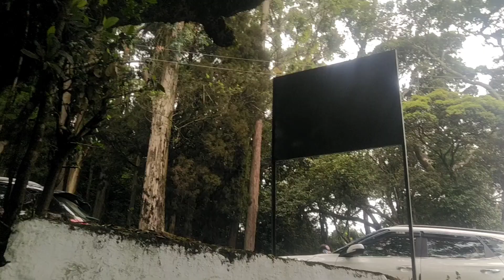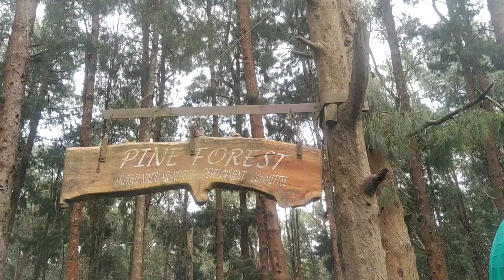Ooty travel vlog|one day trip| ஊட்டில நாங்க பார்த்த இடங்கள்🥰🌹💐ooty